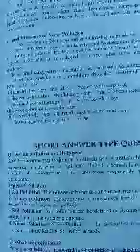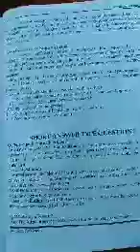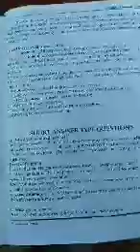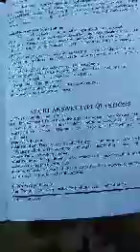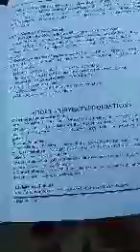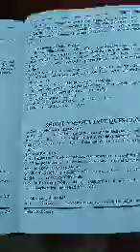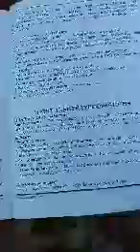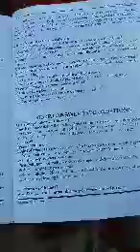Control of noise pollution 11th Education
By Nazir Ahmad khan Tr HSS Haril.